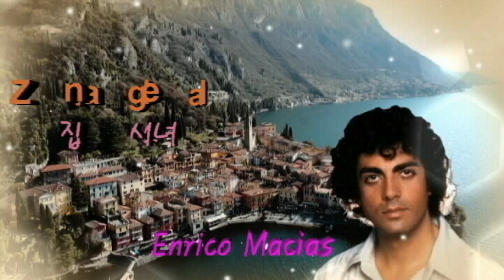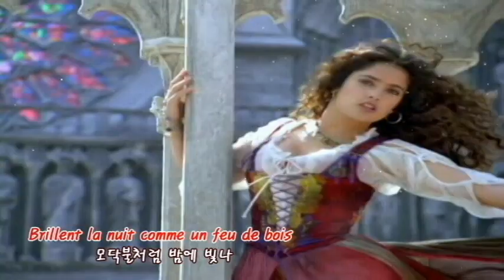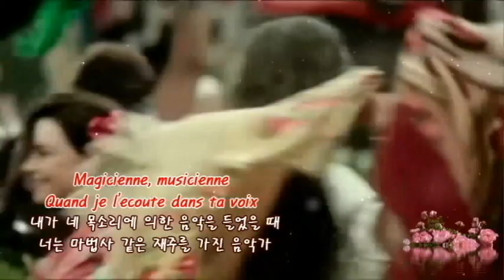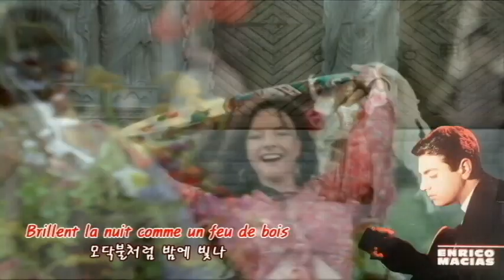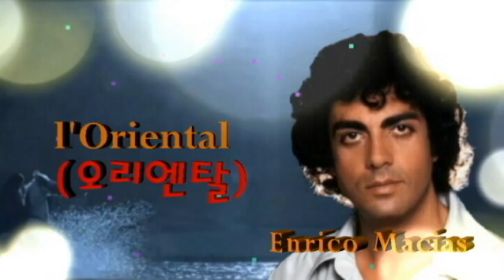징가렐라 (Zingarella), 오리엔탈 (l'oriental) / 앙리코 마샤스 (Enrico Macias)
작곡가이며 가수인 송라이터, 앙리코 마샤스는 알제리출신 프랑스의 가수이다. 콘스탄틴틴에서 태어났으며. 1962년에 가수로 데뷔한 그는 싱글곡 〈안녕 내 고향 〉을 불러 샹송 계에서 두각을 나타내었다. 이어 〈사랑하는 마음〉과 〈추억의 소렌자라 〉 등이 세계적인 인기를 얻었다. 초기에 그가 부른 작품들은 조국에 대한 그리움, 사랑, 회환 등이 진하게 담겨 있어 듣는 이의 가슴을 뭉클하게 하였으며, 특히 대한민국 팬들에게 많은 사랑을 받았다. 출생: 1938년 12월 11일 (75세),  우정과 사랑과 태양의 가수.. 파리지앵들이 즐긴다는 이국 정서, 그것에 호소하여 성공한 두 사람의 샹송 가수가 아다모(시실리)와 앙리코 마시아스(알제리)다. 특히 우리나라와 일본을 비롯한 동양사람들이 파리지앵보다 이들의 노래를 더 좋아한다는 사실은 그들이 지니고 있는 동양적인 분위기 탓이 아닌가 생각된다

이처럼 아다모와 앙리코 마시아스를 동류항 속에 넣는 이유 중의 하나는 1962년 똑같은 해에 파리에서 데뷔곡을 발표해 스타가 되고 그 성공을 계기로 이른바 '프렌치 팝스'로 불리는 샹송의 새 시대를 열었기 때문이다. 물론 이 두 사람에게서 이전의 샹송을 더욱 다채롭게 만들었다든가 시대의 요구를 받아들여 샹송의 세계성을 이룩하는 데 크게 기여했다는 유사성을 발견할 수 있다고 그러나 그들은 강한 개성의 음악가들이기 때문에 각자 독특한 음악적 터전 위에 어느 누구도 흥내 낼 수 없는 샹송의 세계를 연출했다는 사실이 더욱 그렇다 특히 앙리코 마시아스가 들려 주는 샹송의 아름다움에는 분명히 더욱 짙은 동앙적인 분위기가 드리워져 있음을 알 수 있다고합니다